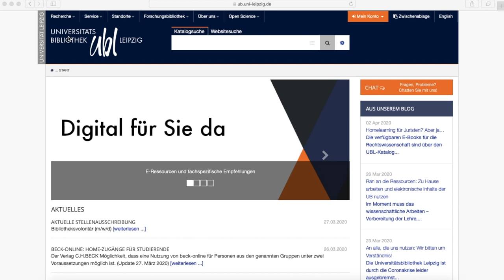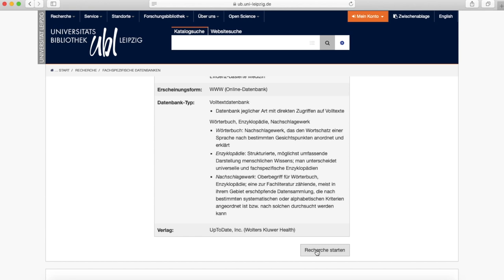How to: Wo finde ich wissenschaftliche Aufsätze? // Universitätsbibliothek Leipzig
Zur Recherche nach wissenschaftlichen Aufsätzen nutzt man am besten bibliografische Fachdatenbanken. Wie diese auf der Website der Universitätsbibliothek Leipzig genutzt werden können, zeigen wir hier.